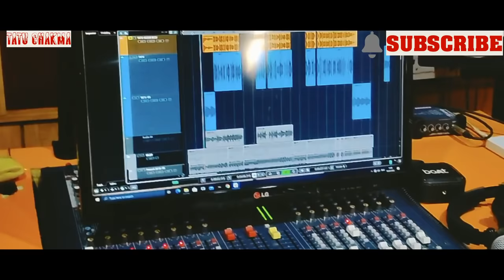Bizu Bizu || New Chakma Official music Video || 2k22 || Tatu Chakma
First of all advance happy Bizu to all of you🥳 Hey guys! here's my another new music video`BIZU BIZU`is out now please do like share comment and  if you are new here don't forgot to SUBSCRIBE my YouTube Channel🙏 and keep supporting love you all❤️

Credits

Artist/ Lyrics - Tatu Chakma

Produced by - Tatu Chakma

Direction -  Alfa Snake Chakma/ Tatu Chakma

Studio - Redone Guawhati

Mixing and mastering- Neentu Pathak

Videography- Alfa Snake Chakma / Sonamoy Chakma/Pothpotya Chakma

Editing - Alfa Snake Chakma

                                  Special Thanks

                           Priyankar Chakma
                                    ( Actor )